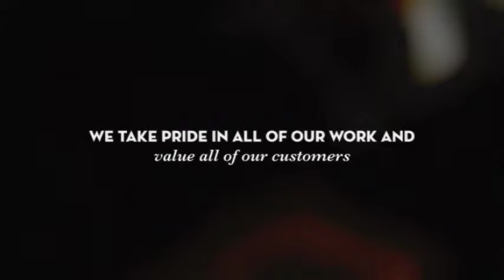A+ Lawn Care & Tree Removal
tree service, tree removal, tree trimming, storm damage